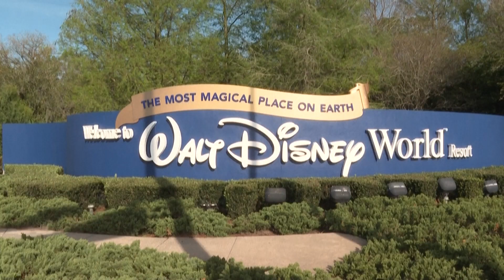DeSantis & Disney | Top Story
Ron DeSantis takes away Disney World's self-governing-status.